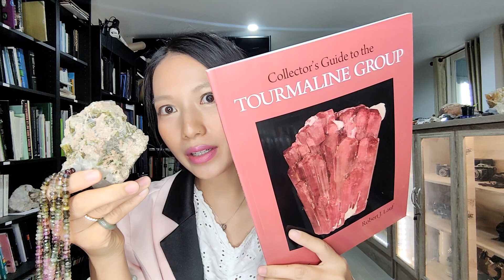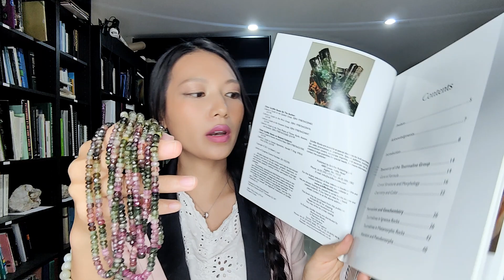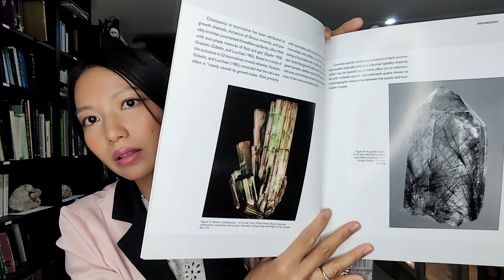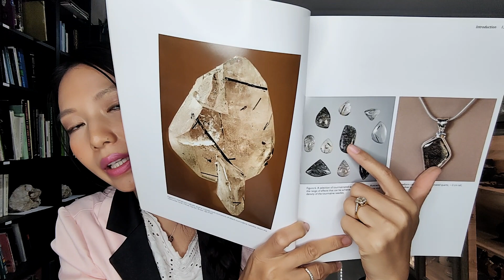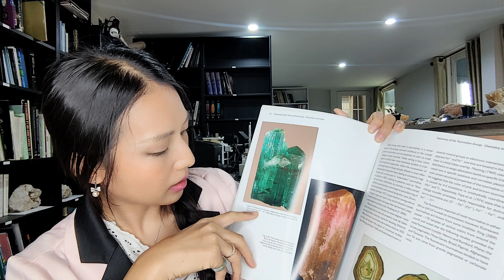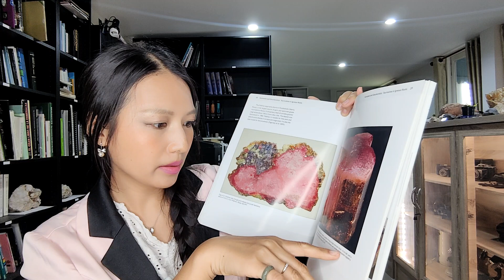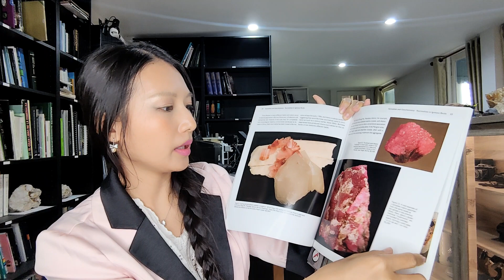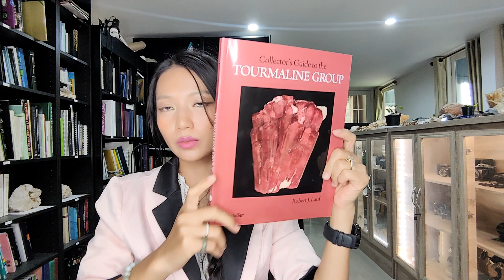😍Book 262 Collector'sGuideToTheTourmalineGroup By RobertJLauf published2011 12yrs ago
😍Book 262 Collector'sGuideToTheTourmalineGroup By RobertJLauf published2011 12yrs ago Book Reviewed 24Oct23 Check more book